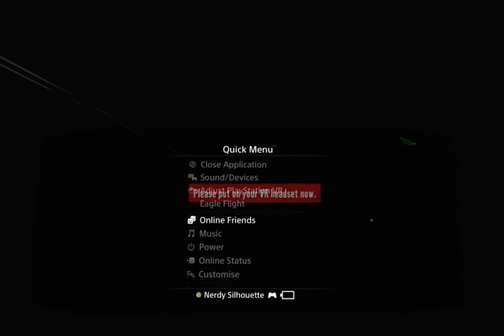ELEPHANTS IN FRANCE?! || Eagle Flight || Part 1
Feel free to follow me twitter for more information and updates!  The link can be found below.  I look forward to meeting you!